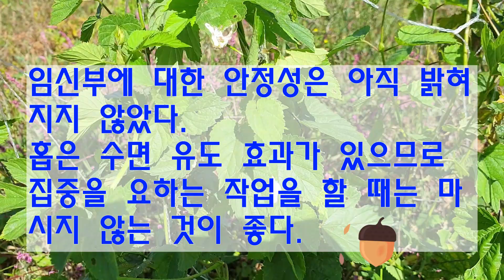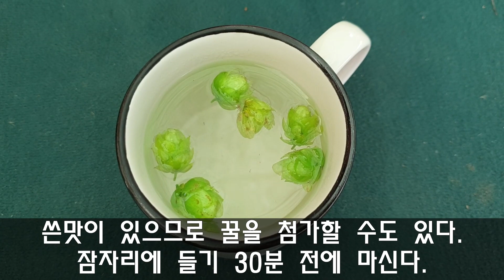홉 hop 비주화 啤酒花 - 수제맥주 원료, 부작용 없는 수면 유도제, 불면증, 과민증, 폐경 증상에 도움이 되는 약용식물 Humulus lupulus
안녕하세요 풀도랑tv 풀맘입니다.
풀도랑tv는 주로 약초, 산나물과 같은 산야초와 외국에서 들어온 신작물에 관해 소개하는 채널입니다.
여러분 언제나 건강하시고 행복하세요.^^

환삼덩굴을 닮은 잎에 환삼덩굴을 닮은 꽃을 피우는 홉입니다.
모르는 사람이 보면 환삼덩굴이라고 생각할 수도 있겠어요.

환삼 덩굴 속 식물이니 어쩌면 당연할 수도 있겠어요.

홉은 암수가 나뉘어 있는데, 수제맥주의 원료나 약재로 사용하는 것은 암나무의 꽃이에요.

암꽃이 성숙하면 씨방과 포엽의 아랫부분에 노란색의 작은 알갱이(黃色腺粒)들이 생긴다. 이것을 루풀린(lupulin)이라고 하며 향기와 쓴맛이 있어 맥주의 향료로 사용해요.

본 영상은 모바비 Movavi 프로그램으로 만들어졌습니다.

fulldorang tv is a channel that introduces mainly Korean wild vegetables such as herbs and wild vegetables and new plants from foreign countries.
Subscription is free! Subscriptions and likes are love.
Everyone, be healthy and happy. ^^